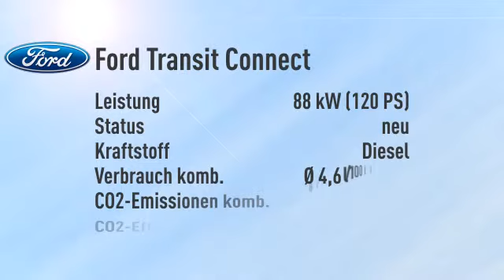Ford Transit Connect Kombi 230 L2 1.5 TDCi Trend -26%